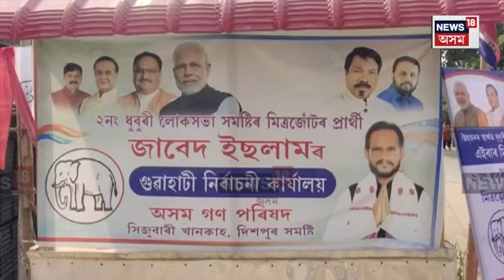Javed Islam Election Office : প্ৰাৰ্থী ধুবুৰীৰ, নিৰ্বাচনী কাৰ্যালয় গুৱাহাটীত | N18V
Javed Islam Election Office | প্ৰাৰ্থী ধুবুৰীৰ, নিৰ্বাচনী কাৰ্যালয় গুৱাহাটীত। অবিশ্বাস্য যেন লাগিলেও এয়াই সত্য। প্ৰাৰ্থীজন ধুবুৰীৰ অগপৰ জাভেদ ইছলাম। কিন্তু হাতীগাঁৱৰ সিজুবাৰীত জাভেদ ইছলামে বহুৱাইছে প্ৰকাণ্ড নিৰ্বাচনী কাৰ্যালয়। কাৰণ গুৱাহাটীত বিভিন্ন কাম কাজত জড়িত হৈ আছে ধুবুৰী সমষ্টিৰ প্ৰায় ৪০ হাজাৰ ভোটাৰ। এই বৃহৎ সংখ্যক ভোটাৰক লক্ষ্য কৰিয়েই গুৱাহাটীত জাভেদৰ তৎপৰতা।